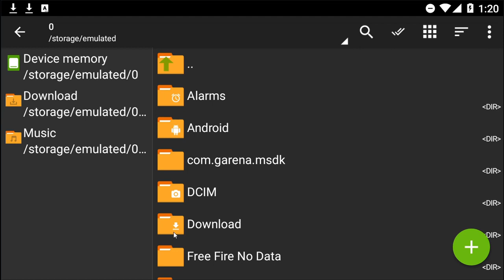Free Fire❗ VIP Glitch Pack ❗ No Password❗ All Bot Jerseys Glitch❗ Special VIP Pack❗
VIDEO TOPIC
1.vip costume glitch free fire
2.vip dress glitch free fire
3.free fire dress glitch 2020
4.vip glitch pack free fire
5.costume glitch free fire
6.free fire vip glitch pack
7.free fire cloth glitch
8.rare costume pack
9.data config
10.free fire costume glitch
11.super vip glitch pack
12.glitch free fire dress
13.how to do costume glitch in free fire
14.free fire clothes glitch
15.data config vip
16.data config freefire
17.freefire bundle glitch
18.new vip glitch
19.vvip costume glitch
20.How to get free bundle in free fire